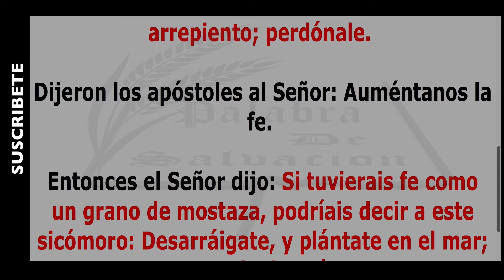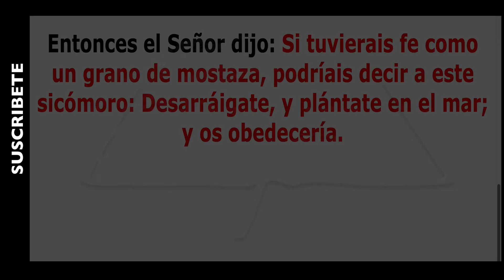Versiculo de hoy | Sabado 7 de Julio 2018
Hagamos un habito en oír su palabra  todos los Dias necesitamos del alimento de la palabra de Dios  ,  para sanar y crecer espiritualmente sigamos todos los días en El Versículo Del Dia Julio 2018

Y si te saque una sonrisa  dale un  ME GUSTA  compártelo con tus hnos en Cristo  en Facebook o Twitter  o en cualquier de Redes Sociales y   no te olvides suscribirte,  y dale clip a la campanita y deja tu comentario en la parte de  bajo.

Bendiciones y recuenden:  que todo lo podemos en Cristo  Jesus.